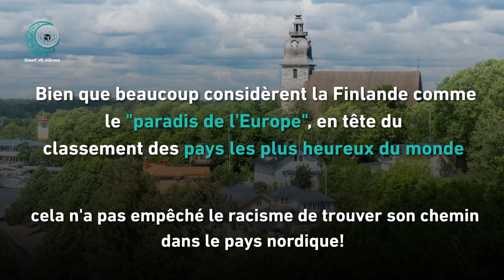Le racisme menace la Finlande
Un rapport récent du ConseilDelEurope a révélé que les discours racistes sur Internet sont devenus courants en Finlande, les musulmans, les personnes d'ascendance africaine et les demandeurs d'asile étant les plus touchés par la propagation du phénomène.